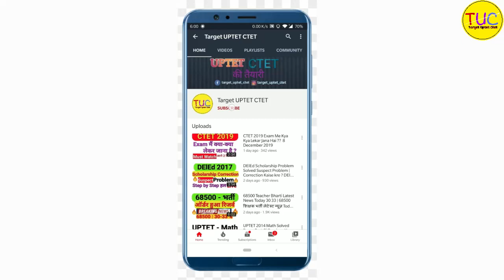DELED 1st Semester Bal Vikas Class-23 बाल विकास बुद्धि